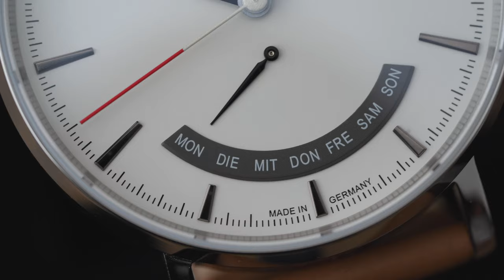Bruno Söhnle Uhrenatelier Glashütte/Sa. | Product Video | MÜNCHEN II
Erwähnte Uhren / Mentioned Products